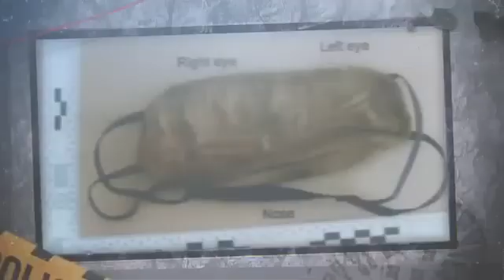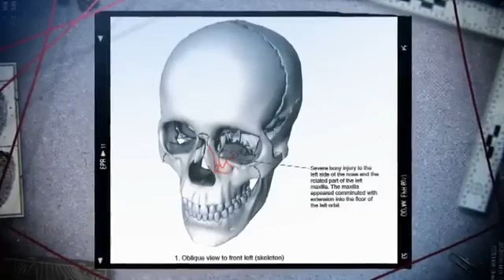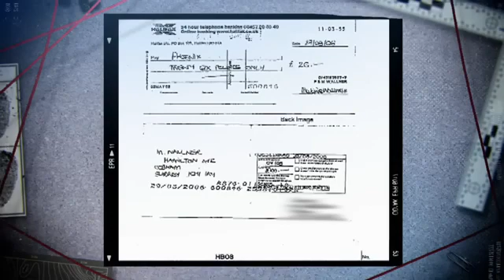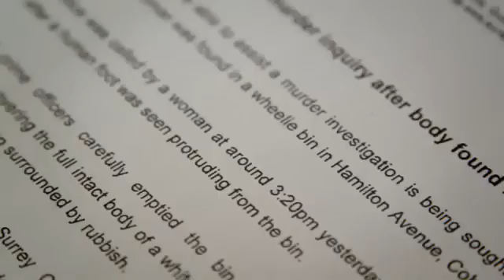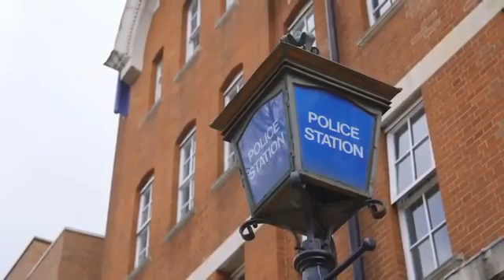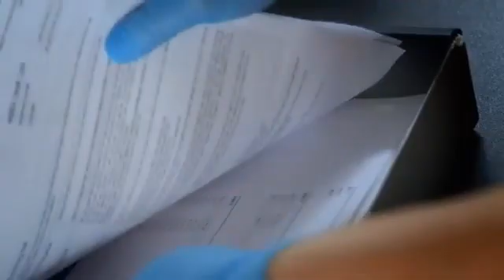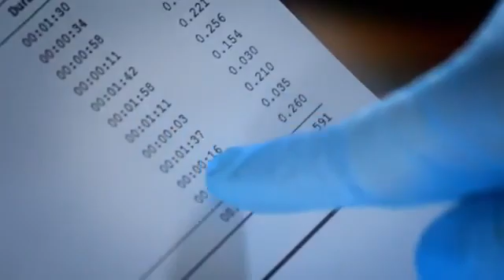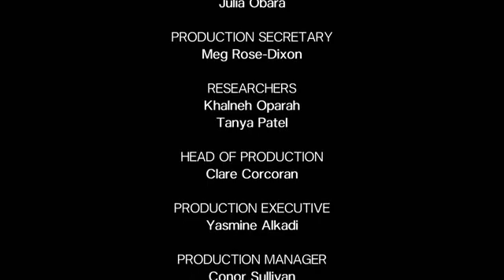Killer at The Crime Scene Season 02 Episode 10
British true crime documentary series about forensics teams, looking at some of the cutting edge techniques that have been used to solve infamous crimes.